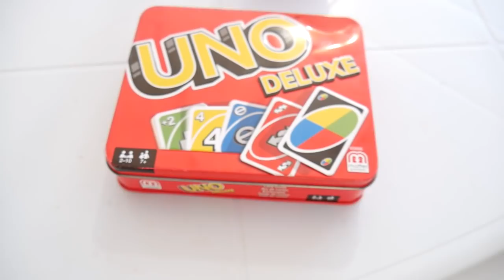خسر التحدي شوفو شصار!!